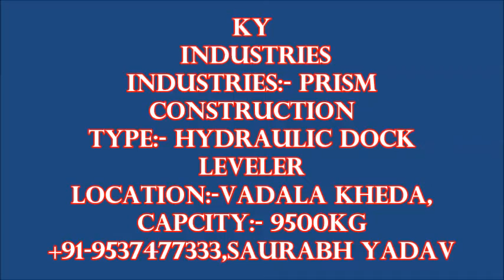Dock Leveler Vadala Gaon Kheda Gujarat Capacity :- 9500Kgs STD Model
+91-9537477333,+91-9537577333